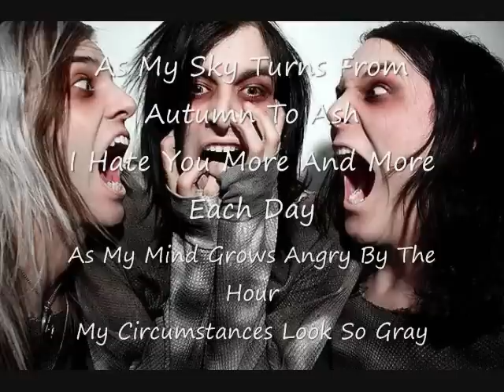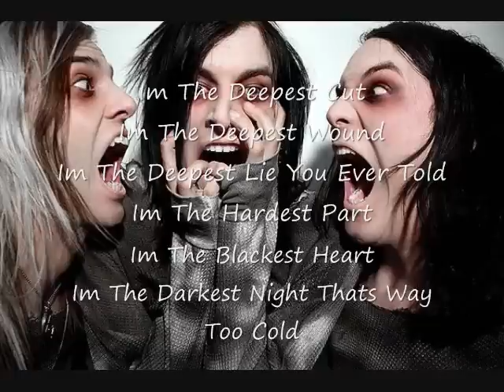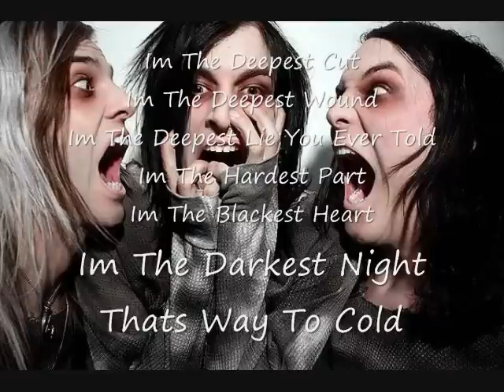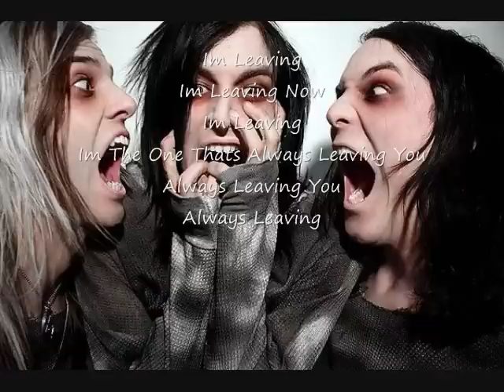Deepest Cut Get Scared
anotherr lyricss videoo :D comment rate and subscribee :D
Song- Deepest Cut
Artist- Get Scared
Album- Cheap Tricks And Theatrics